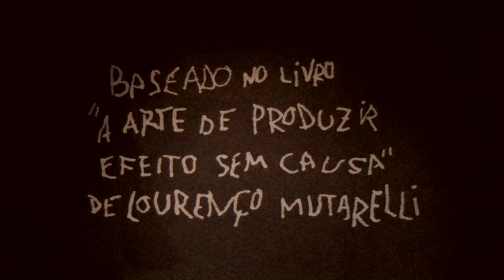QUANDO EU ERA VIVO - Extras - Marat Descartes no filme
Após o fim do casamento e a perda do emprego, Júnior (Marat Descartes) retorna à casa do pai (Antonio Fagundes). Mas esta não é mais a casa de sua infância. Seu quarto agora é habitado pela jovem inquilina Bruna (Sandy Leah) e todo o ambiente lhe parece inóspito e opressor. No quartinho dos fundos, Júnior encontra objetos estranhos que pertenciam à sua mãe, incluindo uma misteriosa mensagem criptografada. Certo de que a compreensão da mensagem é a chave para entender melhor seu passado e seu presente, Júnior desenvolve uma obsessão pela história da família, ao mesmo tempo em que acontecimentos sombrios passam a fazer parte da rotina da casa.

QUANDO EU ERA VIVO

Baseado no livro "A Arte de Produzir Efeito Sem Causa", de Lourenço Mutarelli
Direção: Marco Dutra
Produção: Rodrigo Teixeira
Produção Executiva: Raphael Mesquita
Produtora: RT Features
Roteiro: Gabriela Amaral Almeida e Marco Dutra
Direção de Fotografia: Ivo Lopes Araujo
Direção de Arte: Luana Demange
Figurino: Diogo Costa
Maquiagem: André Anastácio
Montagem: Juliana Rojas
Comontador: Bernardo Barcellos
Desenho de Som: Daniel Turini e Fernando Henna
Mixagem: Paulo Gama
Som Direto: Gabriela Cunha
Assistentes de Direção: Daniel Chaia e Sergio Silva
Continuidade: JP Teixeira
Direção de Produção: Cristina Alves
Gaffer: Diogo Costa
Maquinária: Carlinhos Neguinho
Making Of: João Cândido Zacharias
Montagem Trailer: Bruno Lasevicius

Elenco: Antonio Fagundes, Marat Descartes, Sandy Leah, Gilda Nomacce, Kiko Bertholini, Helena Albergaria, Rony Koren, Tuna Dwek, Lourenço Mutarelli, Eduardo Gomes, Lilian Blanc, Carla Kinzo, Caetano Gotardo, Carlos Albergaria, Marc Libeskind e João Marcos de Almeida.

Distribuição: Vitrine Filmes

Estreia: 31 de janeiro de 2014